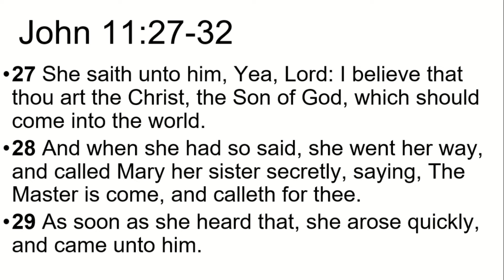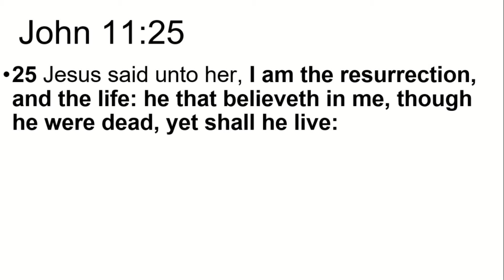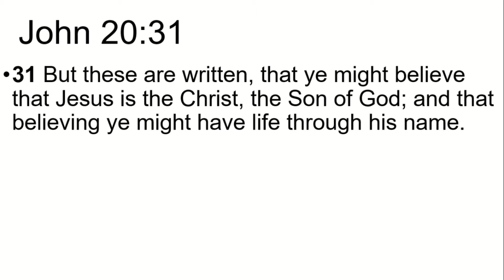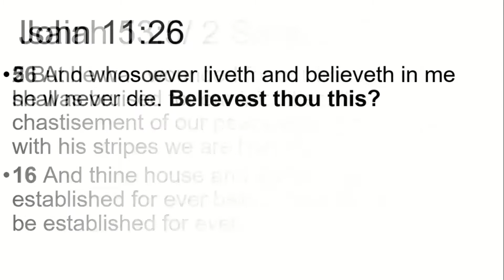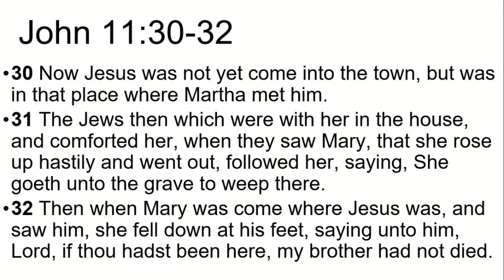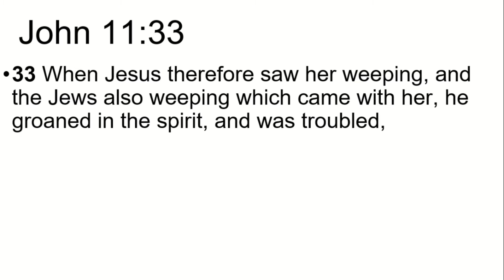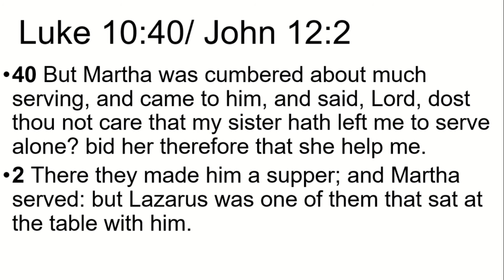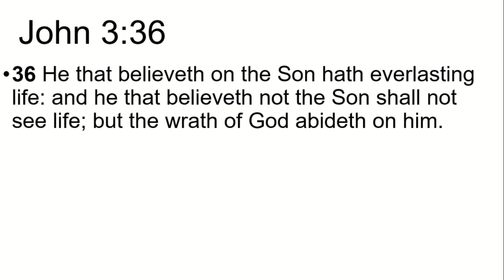John 11:27-32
Sermon on John 11:27-32 preached by Pastor Robert Dargie of Forest Hills Baptist Church in Titusville, FL